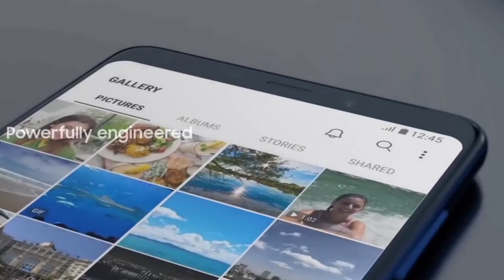Redmi Note 12 Ultra 5G First Look || Deva339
Hello Guy's
I Try My Best To Give More Knowledge To My Videos Viewer's.
On The Channel I Upload Tutorials In Bangla Because I Have Made This Channel To Help India/Bangladesh People And Support Bangla.